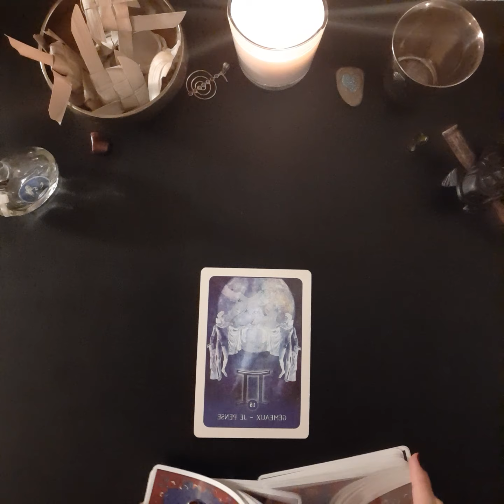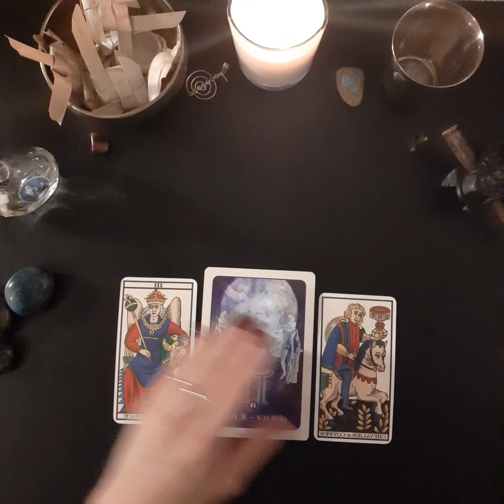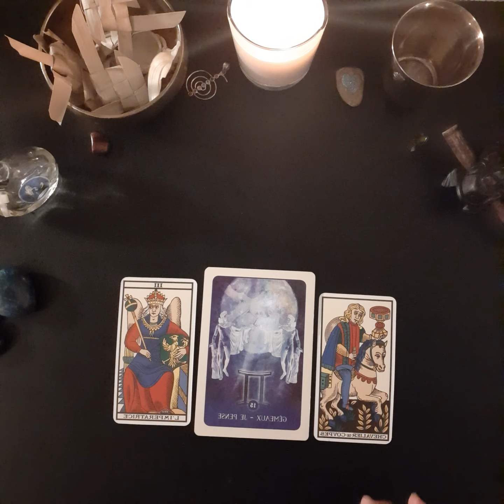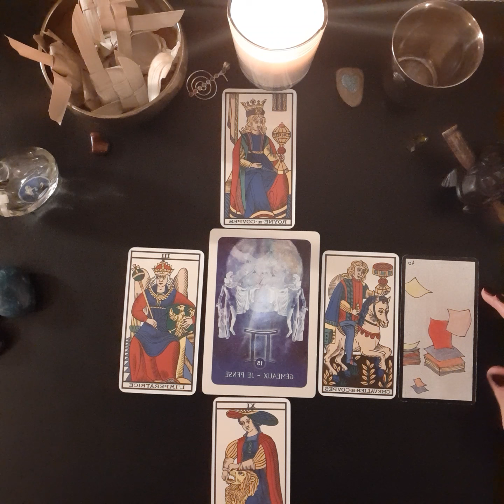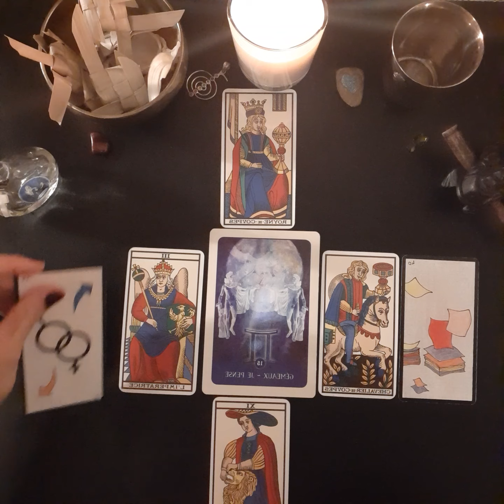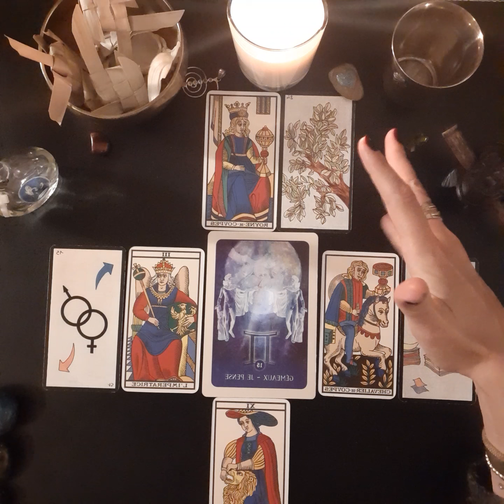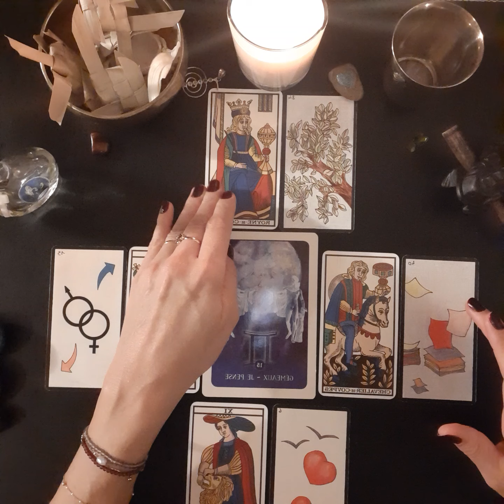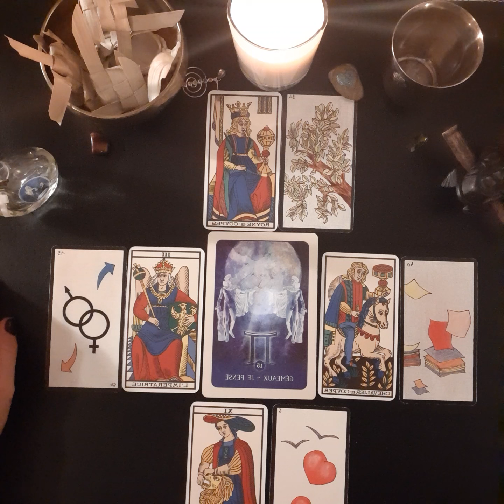gémeaux professionnel novembre 2020